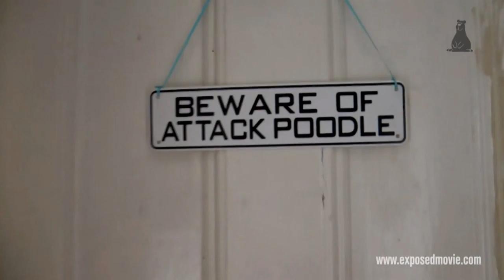Interview Beth B about her film "EXPOSED"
Interview with director Beth B about her film "EXPOSED". 27th TEDDY AWARD, 64th Berlin International Film Festival

In her previous work, underground artist Beth B has often addressedsuch topics as sexual repression and boundary transgression. In EXPOSED, she leads us through New York’s 21st century undergroundwhere classic burlesque – usually catering to the male gaze –  is being radically redefined, prevalent sexual clichés are interrogated,and deeper meanings are teased out in a humorous and sometimes shocking way. From its founder James Habacker, we learn about the birthplace of neo-burlesque at the Slipper Room, one of the few remaining subversive venues on the Lower East Side; and the performers discuss their bid to do away with binary sexual roles and body stereotypes.The film’s mixture of exclusive footage of live performances and intimate backstage interviews reveals a hidden world, in which the pleasures of exhibiting a (less than perfect) body and of transgressing sexual and gender boundaries are celebrated, and war is declared on society's norms.